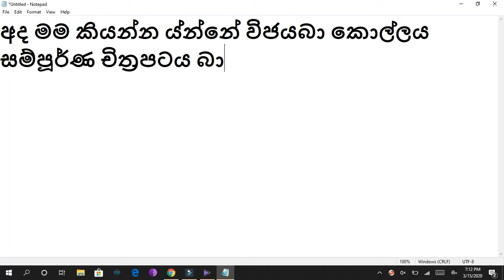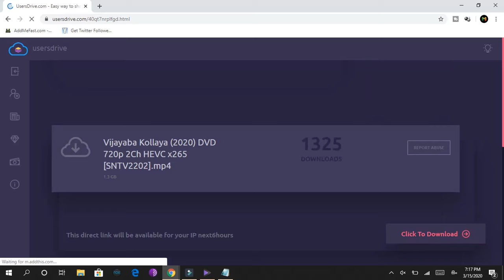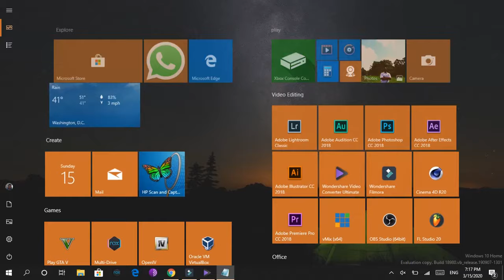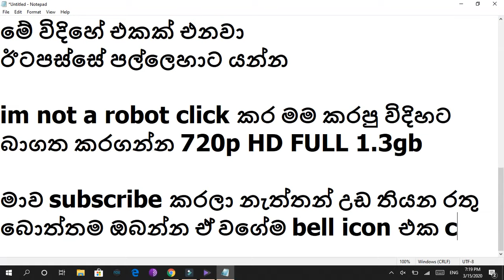විජයබා කොල්ලය සම්පූර්ණ චිත්‍රපටය 720p HD quality Download කරමු | Wijayaba Kollaya Full movie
WORKING LINK!

Size - 1GB/450MB

Link වැඩ නොකරනවා නම් comment කරන්න.